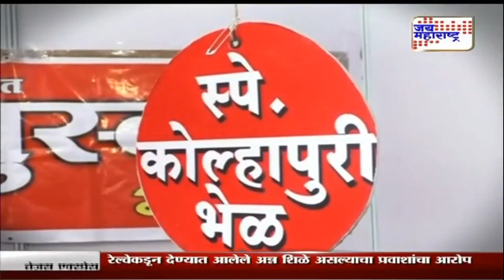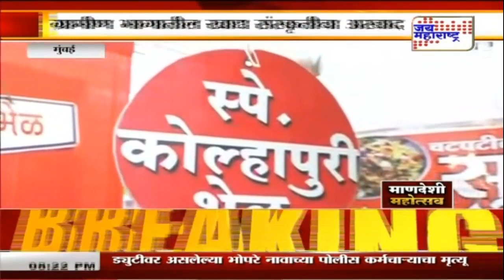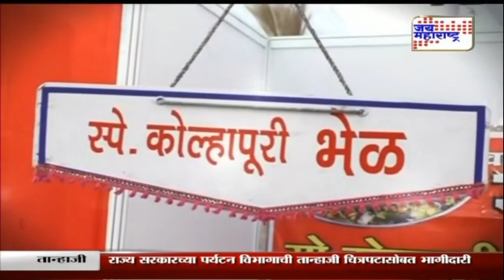माणदेशी महोत्सव | Mandeshi Mahotsav | 12.01.2020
Mandeshi Mahotsav